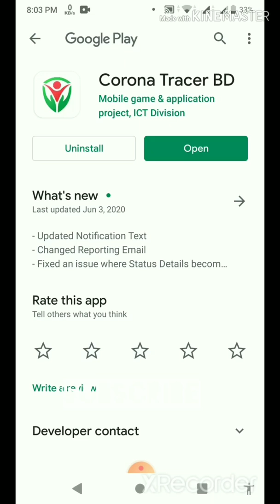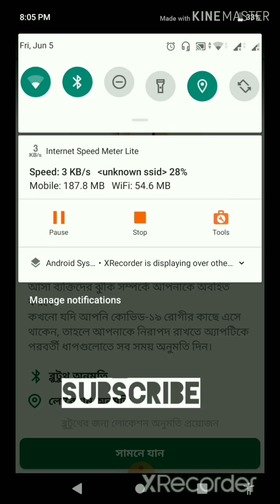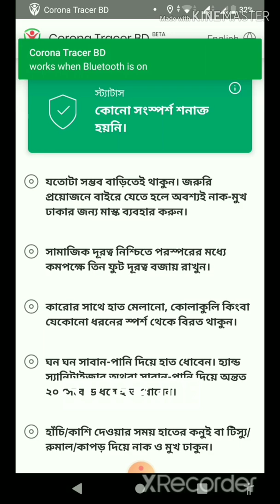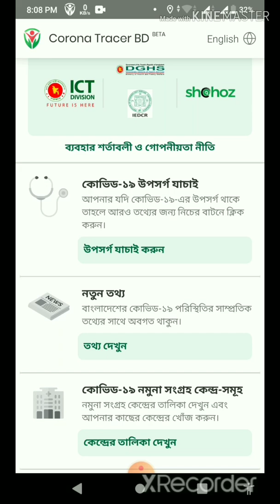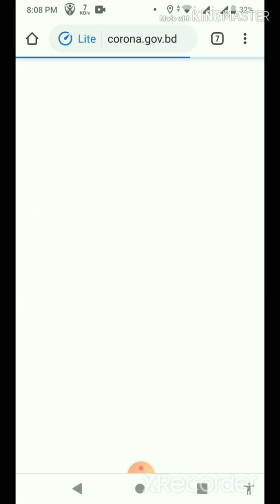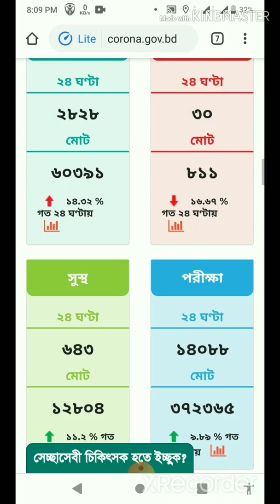Corona tracer bd app bangla tutorial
HS Shanto

করোনা ঝুঁকি নির্ণয়ে প্রস্তুতিমূলকভাবে
করোনা ট্রেসার বিডি অ্যাপের উদ্বোধন

করোনায় আক্রান্ত রোগীর সংখ্যা বাড়ার পাশাপাশি বাড়ছে ঝুঁকিও। সেই ঝুঁকি নির্ণয়ে উদ্বোধন করা হয়েছে
করোনা ট্রেসার বিডি অ্যাপস।

করোনা ট্রেসার বিডি অ্যাপটি ব্লুটুথ ও আধুনিক প্রযুক্তি ব্যবহার করে স্বয়ংক্রিয়ভাবে দুজন ব্যবহারকারির কাছাকাছি থাকার সময় এবং ব্যবহারকারীদের অবস্থান সুরক্ষিতভাবে সংরক্ষণ করে রাখবে। যখনই অন্য কোনো অ্যাপ ব্যবহারকারী একটি নির্দিষ্ট দূরত্বের মধ্যে আসবে তখনই অ্যাপ দুটি নিজেদের মধ্যে ‘ডিজিটাল হ্যান্ডশেক’ করে প্রয়োজনীয় তথ্য সুরক্ষিতভাবে আদান-প্রদান করবে। গুগল প্লে স্টোর থেকে ‘করোনা ট্রেসার বিডি’ অ্যাপটি ডাউনলোড করা যাবে অথবা সরাসরি স্মার্টফোন থেকে লিংকে ক্লিক করেও অ্যাপটি ডাউনলোড করা যাবে।

গুগল প্লে স্টোর থেকে ‘করোনা ট্রেসার বিডি’ অ্যাপটি ডাউনলোড করতে পারবেন অথবা সরাসরি আপনার স্মার্টফোন থেকে এই লিংকে ক্লিক করেও অ্যাপটি ডাউনলোড করতে পারবেন।

বিস্তা‌রিত জানুন:

করোনার বিস্তার রোধে পরীক্ষামূলকভাবে
‘করোনা ট্রেসার বিডি’ অ্যাপ চালু

কোভিড-১৯ মহামারির বিস্তার রোধে সারাদেশের নাগরিকেদের জন্য পরীক্ষামূলকভাবে একটি স্মার্টফোন অ্যাপ চালু করেছে মাননীয় প্রধানমন্ত্রী জননেত্রী শেখ হাসিনা সরকারের আইসিটি বিভাগ।

আজ (৪ জুন) বৃহস্পতিবার বিকেলে ডিজিটাল প্ল্যাটফর্মে আয়োজিত ভিডিও কনফারেন্স এর মাধ্যমে ‘করোনা ট্রেসার বিডি’ এই অ্যাপটি উদ্বোধন করা হয়।

করোনা ট্রেসার বিডি অ্যাপটি ব্লুটুথ ও আধুনিক প্রযুক্তি ব্যবহার করে স্বয়ংক্রিয়ভাবে দুজন ব্যবহারকারির কাছাকাছি থাকার সময় এবং ব্যবহারকারিদের অবস্থান সুরক্ষিতভাবে সংরক্ষণ করে রাখবে। যখনই অন্যকোনো অ্যাপ ব্যবহারকারি একটি নির্দিষ্ট দূরত্বের মধ্যে আসবে তখনই অ্যাপ দুটি নিজেদের মধ্যে ‘ডিজিটাল হ্যান্ডশেক’ করে প্রয়োজনীয় তথ্য সুরক্ষিতভাবে আদান-প্রদান করবে। গুগল প্লে স্টোর থেকে ‘করোনা ট্রেসার বিডি’ অ্যাপটি ডাউনলোড করতে পারবেন অথবা সরাসরি আপনার স্মার্টফোন থেকে এই লিংকে ক্লিক করেও অ্যাপটি ডাউনলোড করতে পারবেন।

দেশে প্রতিনিয়ত বাড়ছে করোনায় আক্রান্ত রোগীর সংখ্যা। করোনায় আক্রান্ত রোগীদের সংস্পর্শে আসা ব্যাক্তিদের শনাক্তে কন্ট্রাক্ট ট্রেসিং অ্যাপসটি অত্যন্ত গুরুত্বপূর্ণ ভুমিকা রাখবে। Bluetooth ও জিপিএসের মাধ্যমে ব্যবহারকারীর বিভিন্ন তথ্য বিশ্লেষণ করে অ্যাপসটি জানিয়ে দেবে তিনি করোনা আক্রান্ত কারো কাছাকাছি ছিলেন কিনা। এর পাশাপাশি ব্যবহারকারীরা পাবে বিভিন্ন পরামর্শ।

এই অ্যাপসটি তৈরিতে কাজ করেছেন আইসিটি বিভাগ, স্বাস্থ্য অধিদপ্তর, আইইডিসিআর, এটুআই, মোবাইল গেইম অ্যাপ্লিকেশনস্ প্রকল্প এবং অনলাইন প্ল্যাটফর্ম “সহজ”। অ্যাপসটি তৈরিতে প্রযুক্তিগত সহোযোগিতা করেছে অনলাইন প্ল্যাটফর্ম “সহজ”।

পরীক্ষামূলকভাবে চালু করা COVID-19 কনট্যাক্ট ট্রেসিং অ্যাপ "Corona Tracer BD" এর ডাউনলোড লিংক

Digital Bangladesh
a2i - Access to Information
Zunaid Ahmed Palak
Shohoz
Ministry of Health and Family Welfare
Directorate General of Health Services
Institute of Epidemiology Disease Control & Research - IEDCR
Skill Development for Mobile Game & Application
copyright : Zunaid Ahmed Palak State Minister, Bangladesh